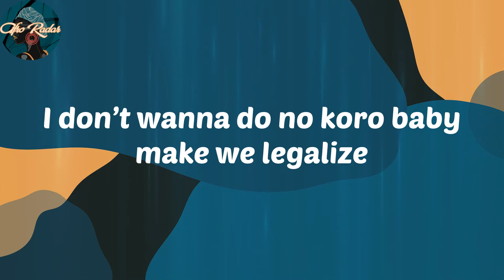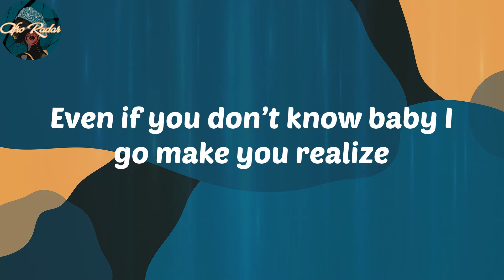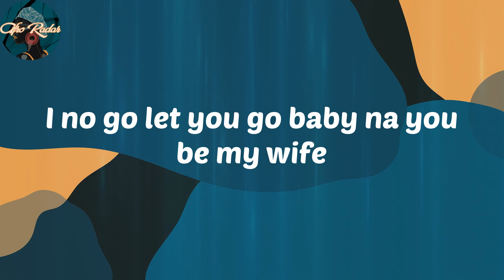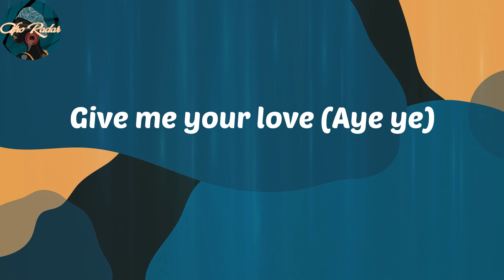Mr Eazi - Legalize (Lyrics)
Lyrics:
Aye ye
Aye ye o
Aye ye (Zagadat)
Aye ye
Na your love wey dey weak me
I don taya I’m fighting no more
All my life I’ve been searching
Now I’ve found you
I’m searching no more
I don’t wanna do no koro baby make we legalize
My whole world dey stop anytime you look into my eyes
Even if you don’t know baby I go make you realize
I no go let you go baby na you be my wife
Odo you dey ginger me oya what’s up with you (Yeah yeah)
Baby if e no be you yeah
I swear I no go do yeah yeah
Even if you don’t know baby I go make you realize (I make you realize)
Baby give me your love (Aye ye)
All your love (Aye ye o)
I dey needy your love (Aye ye)
All your love (Aye ye)
Cause I can’t get enough (Aye ye)
Enough of your love (Aye ye o)
Give me your love (Aye ye)
All your love (Aye ye zagadat)
Aye ye
Aye ye o
Aye ye  (Zagadat)
Aye ye (Zagadat)
Aye ye (Zagadat)
Aye ye o (Zagadat)
Aye ye (Zagadat)
Aye ye (Zagadat)